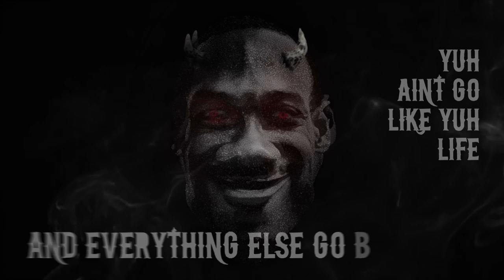Trinidad Ju$e - Buck (Folk Tale Jouvert Riddim) | (Official Lyric Video) "2020 Soca" (Trinidad)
🎧Streaming Playlists Executive Producer Touch Entertainment
Produced by West Coast Beats
Mixed by West Coast Beats
Mastered by Gayle Lampshade